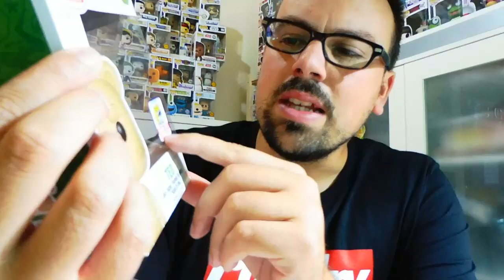FUNKO POP ADICCIÓN #3 | NUEVAS POPS EDICION LIMITADA DESDE NOSTALGIC PLAY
◆ Canales Recomendados ◆

- DZNEKAS: @dznekas